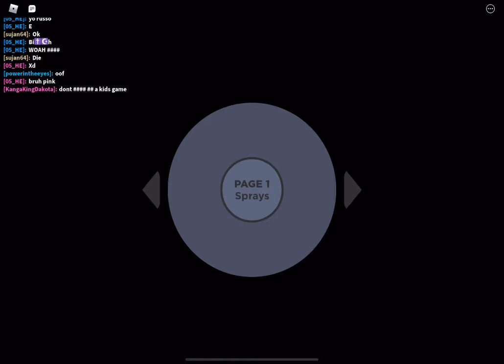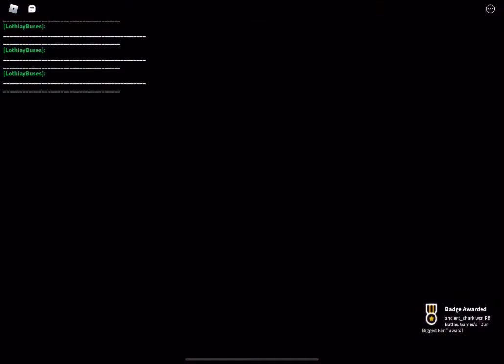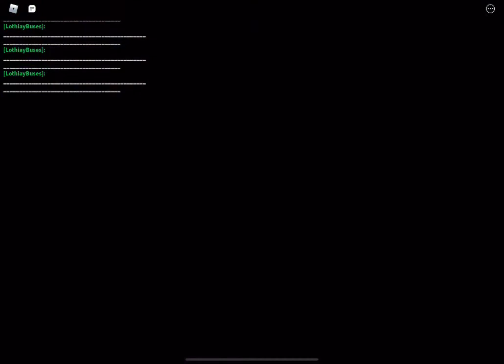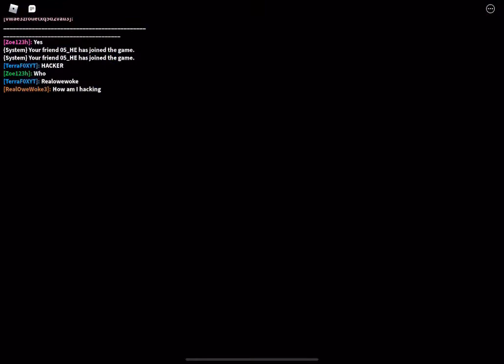HOW TO GET THE SHRINE BADGE! (late upload)